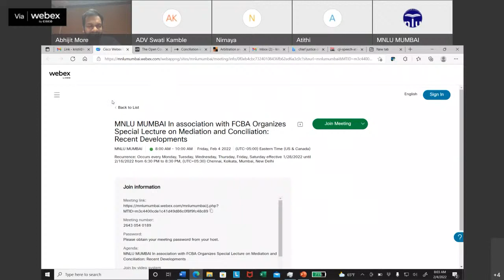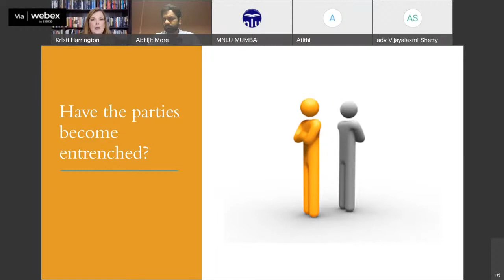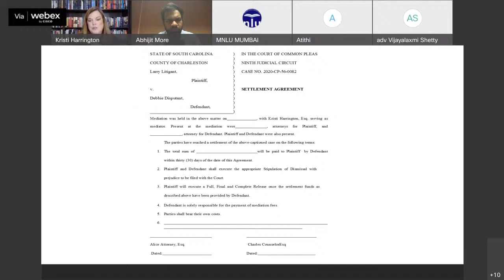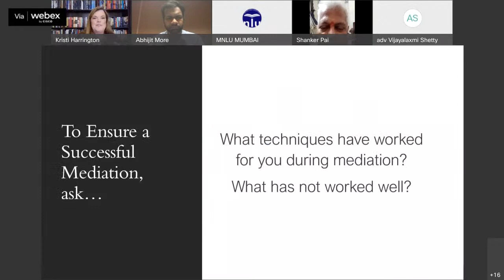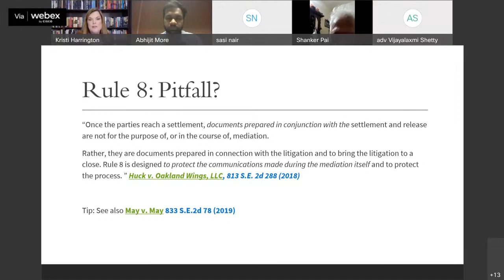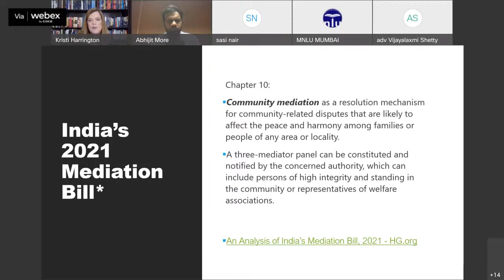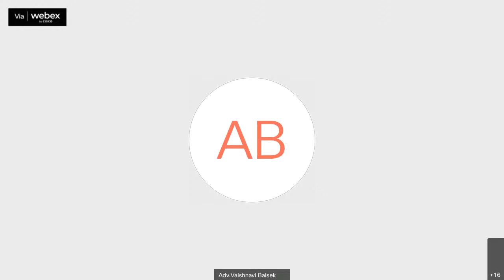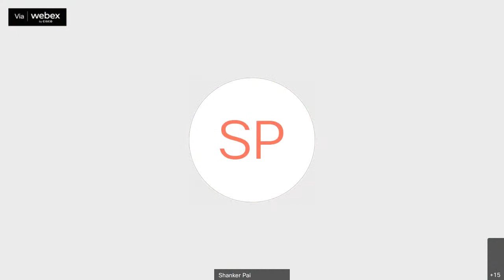MNLU MUMBAI Organizes Special Lecture on Mediation and Conciliation: Recent Developments-III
MNLU MUMBAI In association with FCBA Organizes Special Lecture on Mediation and Conciliation: Recent Developments